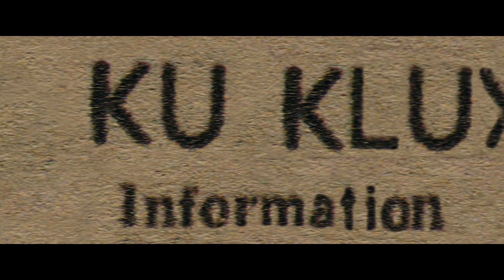Črni KKKlanovec (BlacKkKlansman)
Vizionarski filmski ustvarjalec Spike Lee je upodobil neverjetno zgodbo o ameriškem junaku, posneto po resničnih dogodkih.